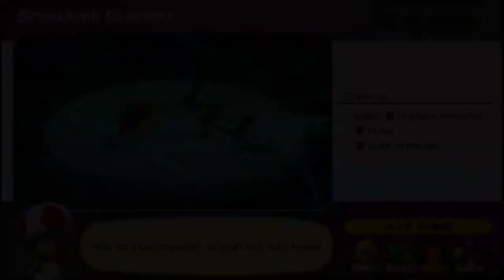House Of MEMES #1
The first House Of MEMES is finally here! Warning though, my mic sounds like ass. Hope you enjoy the video regardless.